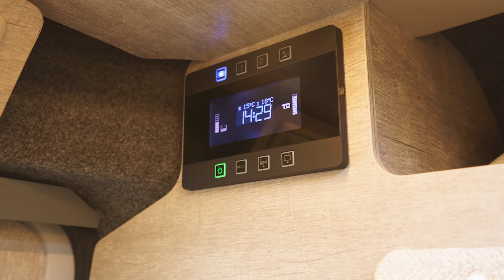Wildax Pusar Ducato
Brand New Stock from WildAx